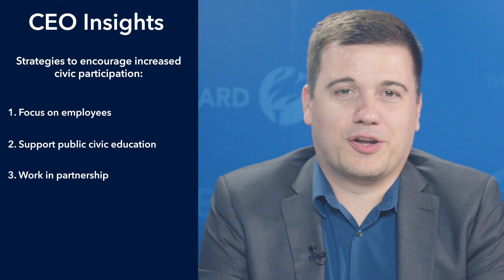CEO Insights: Igniting Public Involvement in 2024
Corporate America’s focus on democracy has sharpened amid increasing polarization and uncertainty.